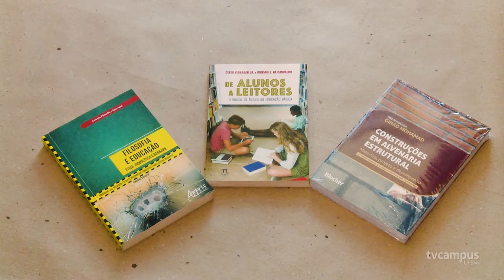Grife e Livraria da UFSM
🎒 Que tal levar a UFSM para onde você for? Desde 1996, a Grife UFSM oferece à comunidade acadêmica diversos produtos com a marca oficial da Universidade.
🏬 A sua loja funciona junto à Livraria, que comercializa revistas e livros de mais de 60 editoras. O espaço fica no Conjunto Comercial do campus sede, ao lado do posto de gasolina.
🌐 Também é possível conferir e comprar os produtos pelo site livrariaufsm.com.br